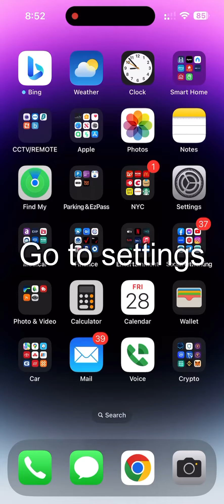iPhone 15 No Sound Fix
How to Fix iPhone Call & Alarm Not Ringing

Step 2: Click Face id & Passcode

Step 3: Turn off Attention Aware Features

Viola!

iPhone not ringing
iPhone won’t ring for calls
iPhone won’t ring for alarms
iPhone silent mode not working
iPhone Do Not Disturb not working
iPhone blocked contacts
iPhone ringtone not working
iPhone speaker not working
iPhone restart
iPhone reset